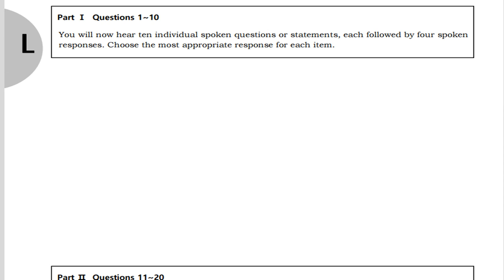텝스 청해 파트 1 Q 5 B 206